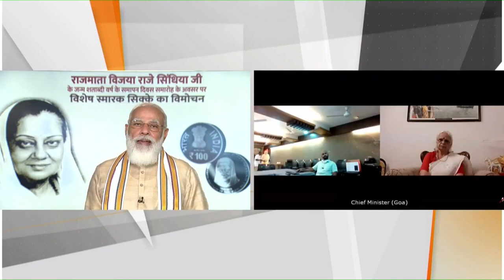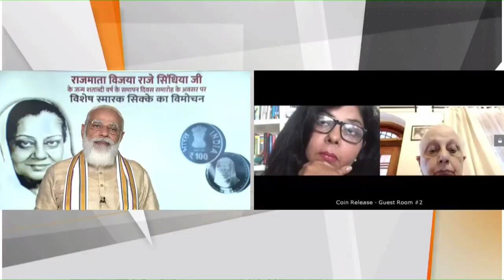Rajmata Ji proved that for people's representatives, not 'Jan Satta' but 'Jan Seva' is important: PM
Prime Minister Narendra Modi's speech at release of commemorative coin in honour of Smt. Vijaya Raje Scindia via Video Conference